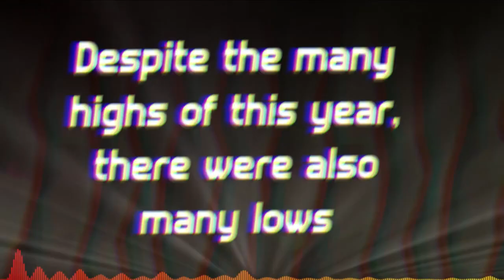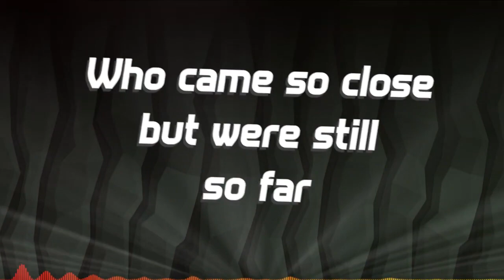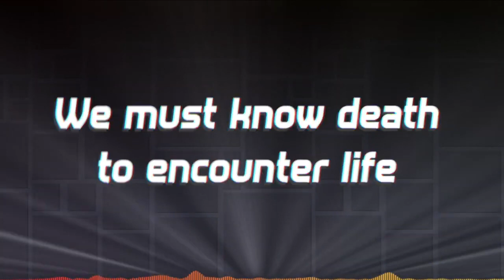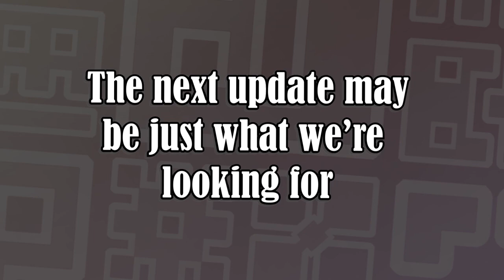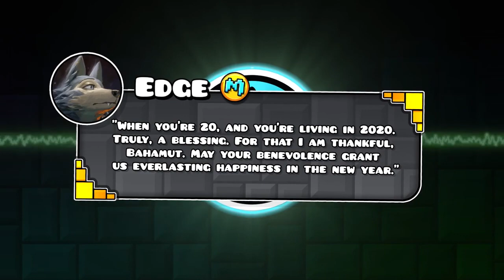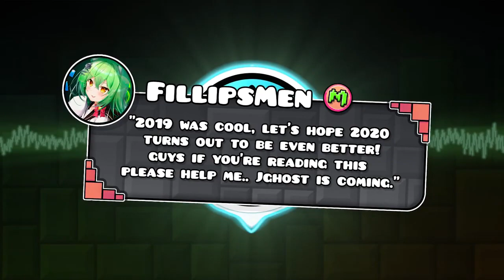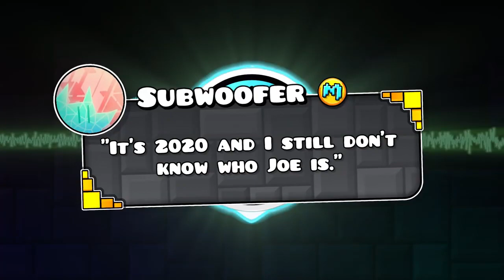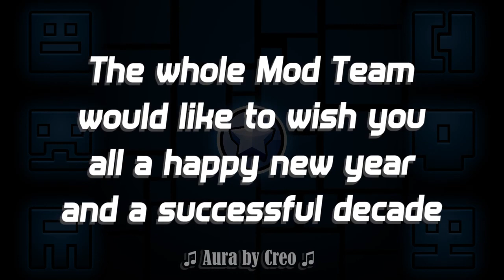Happy new year from mod team! :)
this was an amazing year, let's make 2020 agin better!
hope you have an amazing day with your family!

______________SOCIAL LINKS_______________